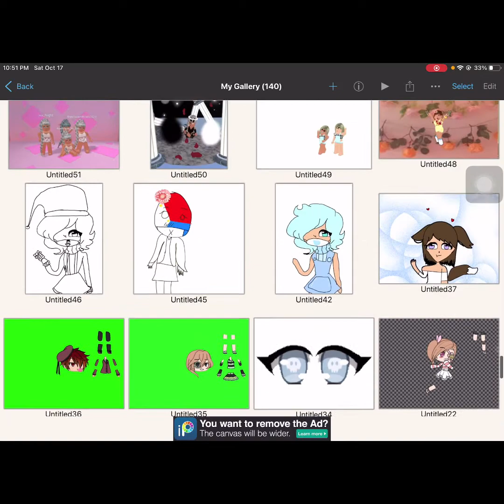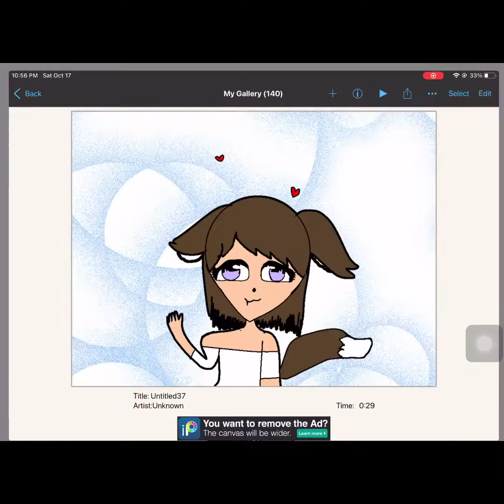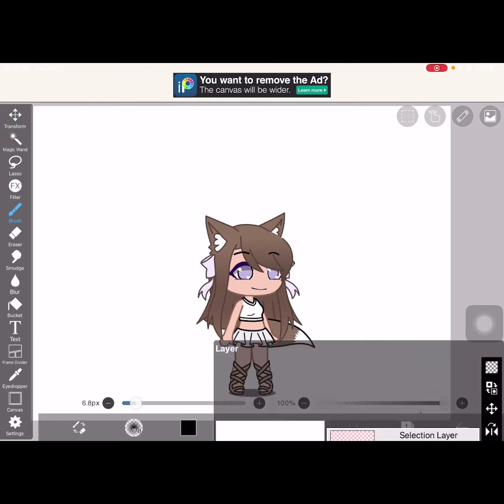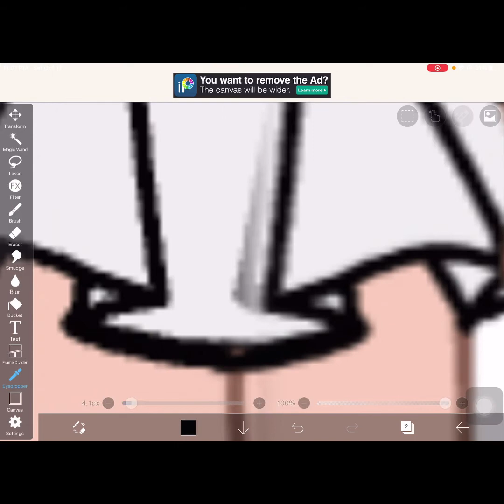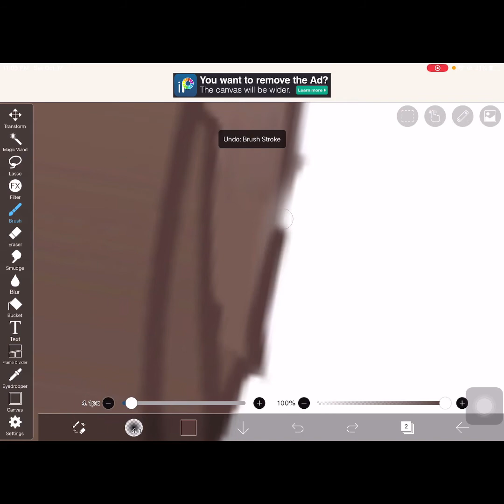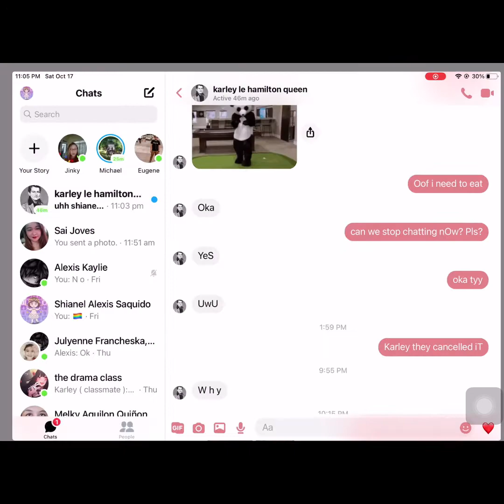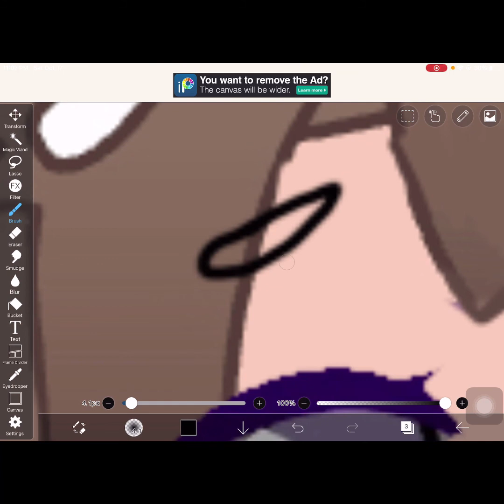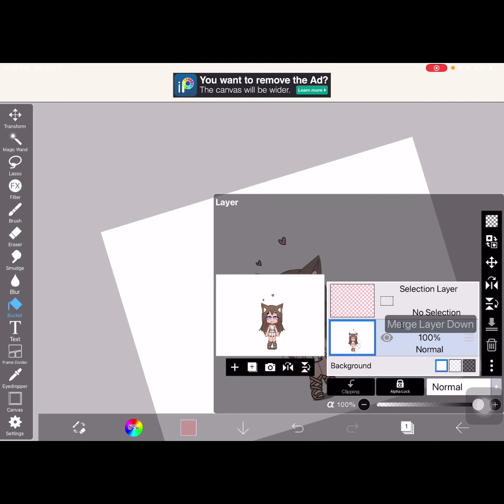Creating my drawings (first to last ep.1) to gc characters!